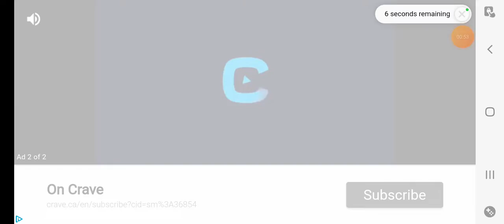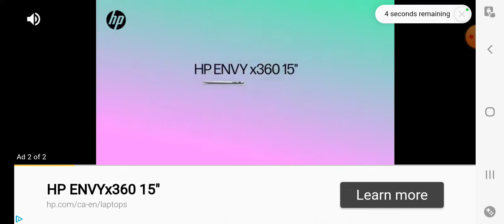cooking fever casino ADDS new update